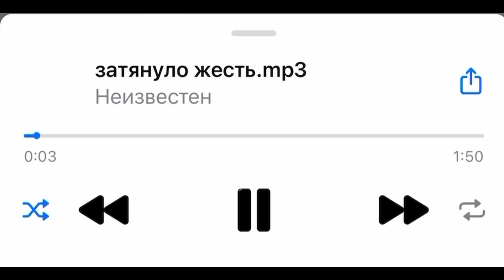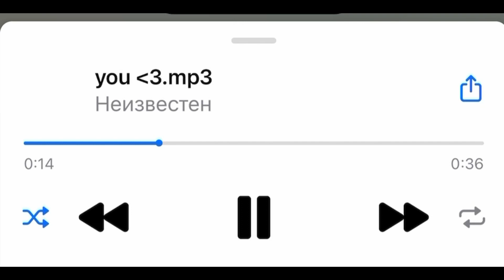ТЕНДЕРЛИБАЕ СЛИЛА СВОИ ДЕМКИ | ТРЕКИ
СТРИМЕРЫ